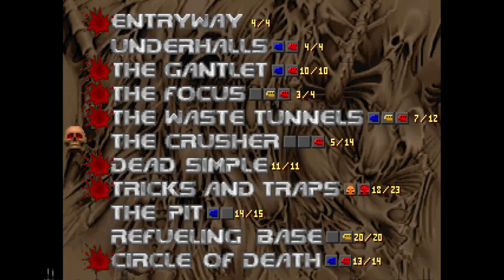Archipelago Rando w/ Friends: Doom 2 - Part 19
Check out Zappa @ACE_Zappa . He's playing Secret of Evermore!